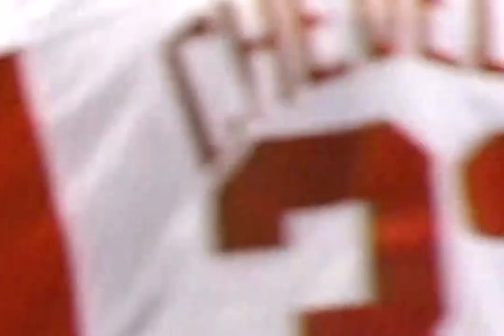Doug Gilmour and Wendel Clark Highlights - "Welcome to the Jungle"